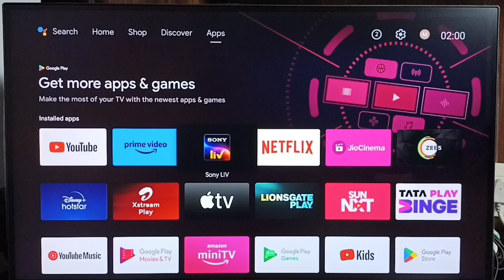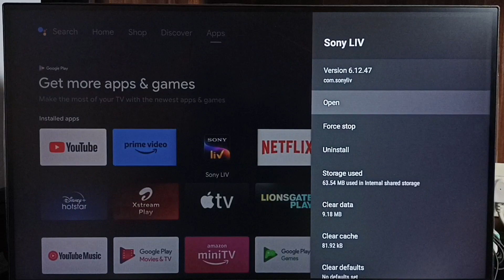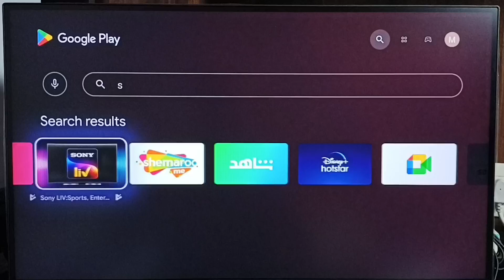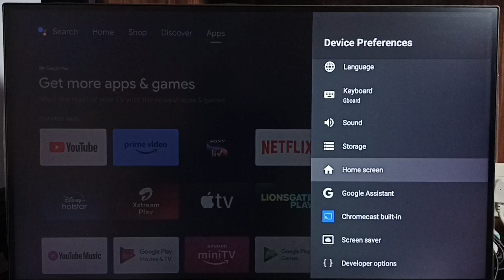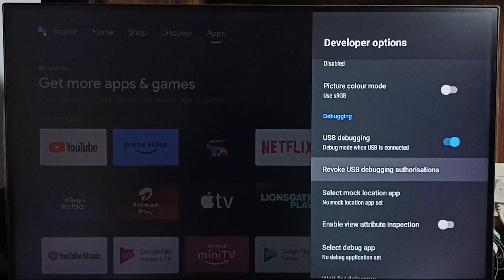Android TV : 4 ways to Uninstall or Delete Sony Liv App in any Android TV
Android TV,
Android,
Smart TV,
Smart Google TV,
Google TV,